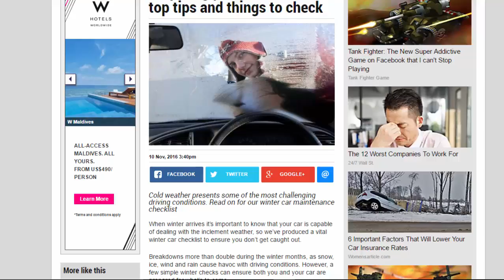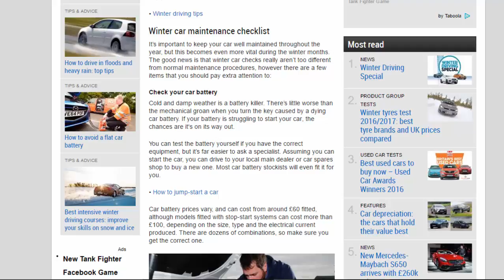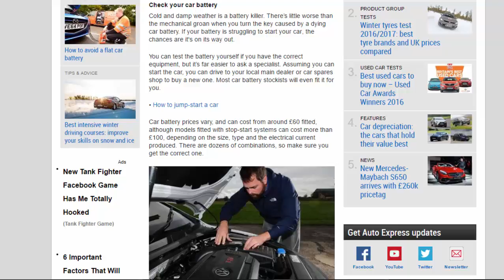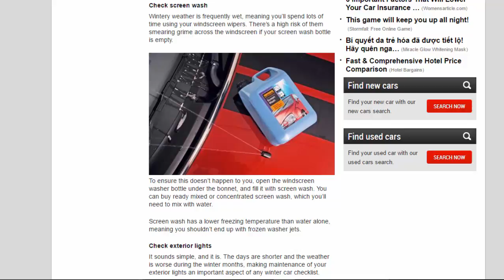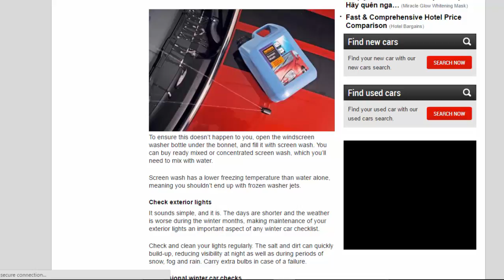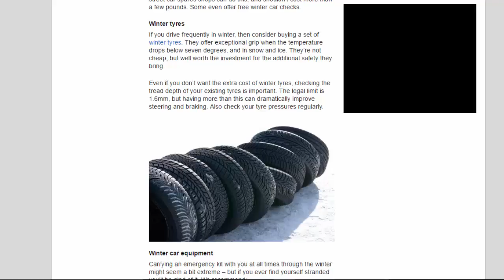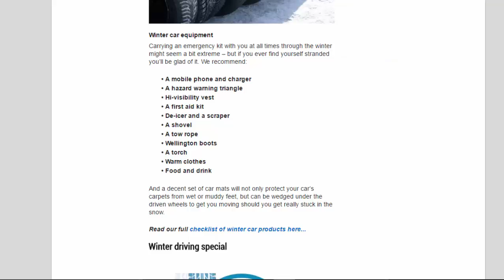Car Review - Preparing Your Car For Winter Top Tips And Things To Check - Read Newspaper Tv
Read newspaper:
Car review - Preparing your car for winter top tips and things to check
Source: autoexpress.co.uk